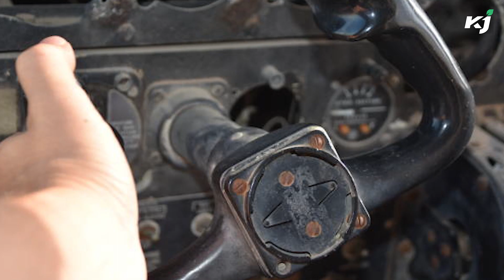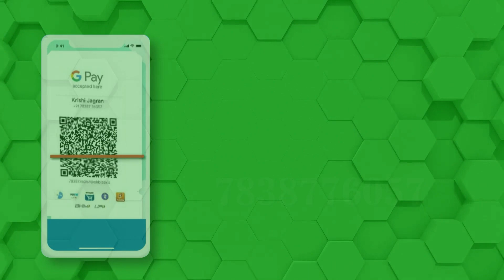விவசாயத்திற்கு 5 லட்சம் கடன் பெறலாம்! விவரம் உள்ளே!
விவசாயமே இந்தியாவின் முதுகெலும்பாக இருக்கின்றது. தொழில்நுட்பங்கள் நிறைந்த பல்வேறு தொழில்களுக்குத் தேவைப்படுவது போலவே மூலதனம் என்பது விவசாயத்திற்கும் தேவை என்பதை மறுக்க முடியாது. மூலதனம் சார்ந்த நிலையில் அரசே குறைந்த வட்டியில் விவசாயிகளுக்குக் கடன்களை வழங்குகிறது.